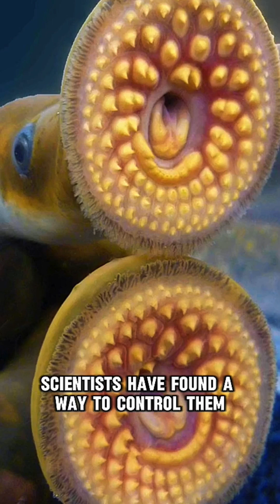Lamprey: The Fish That Sucks Blood to Survive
Lamprey, also known as the vampire fish, is a parasitic predator with a terrifying feeding method. These ancient creatures have survived for millions of years and are a major issue in the Great Lakes. Scientists are finding innovative ways to manage their impact. Discover how this strange fish feeds and how we’re controlling them.